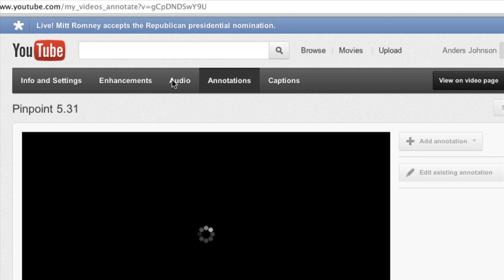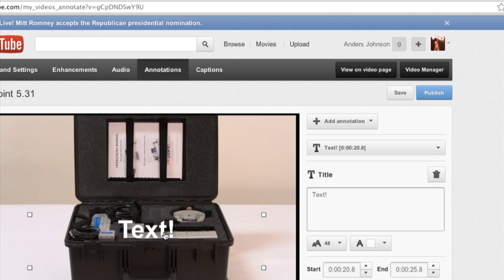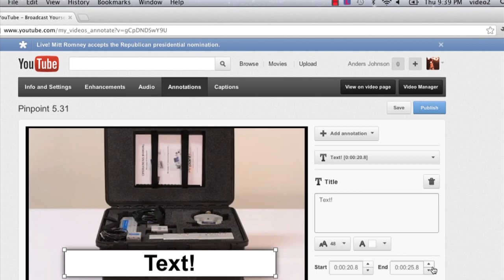How to Change the Font Size on Annotations on YouTube.Com : YouTube Tips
Changing the font size on annotations on YouTube videos is something you do through the YouTube video manager. Change the font size on annotations on YouTube videos with help from a director and producer of media content in this free video clip.

Series Description: YouTube isn't just a great site for checking out the latest audio and video content - it can also be an invaluable tool to use when marketing your business. Learn about the ins and outs of YouTube with help from a director and producer of media content in this free video series.